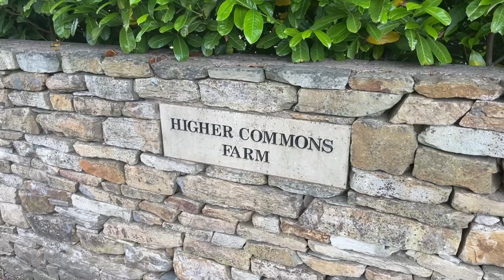Dream Country House Tour with Farmhouse Interiors and Hot Tub | Fine & Country Ribble Valley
Located just outside the village of Osbaldeston and tucked away in a quiet yet convenient location, Higher Commons Farm is a beautiful family home with 5 acres of land and outbuildings. This stunning and spacious family home has been extensively and sympathetically modernised by the current owners and offers superb family accommodation in a semi-rural location but with easy access to local amenities.

Enjoying this property tour?

The property has been extensively upgraded in recent years and extends to approximately 2771 sq. ft. briefly comprising :- Three spacious reception rooms, entrance hall, large open plan and high quality dining kitchen, downstairs W.C, utility and boot room and ground floor store accessed from outside. To the first floor there are 6 bedrooms including master with ensuite and walk in wardrobe, five further bedrooms and two further bathrooms. Externally, large private gardens, stone built triple garage, ample parking, and a private driveway. Land extending to approximately 5 acres which is private and enclosed. Separate Agricultural store / Barn (44'7x16'10).

Want to sell your home? Book a free, no obligation valuation of your home now

For more properties in this area, contact Fine & Country Ribble Valley:
39 King Street
Whalley
Clitheroe
Lancashire
BB7 9SP
United Kingdom
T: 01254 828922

If you're looking for your dream home in the UK or overseas, visit the Fine & Country website today